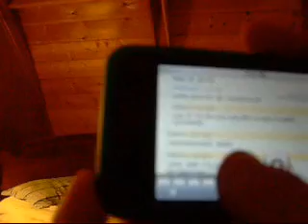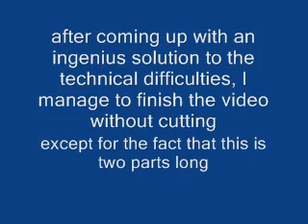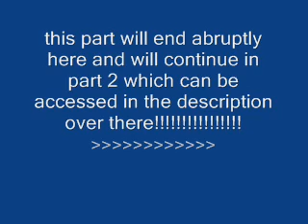Google Sketchup FAQ video part 1 of 2